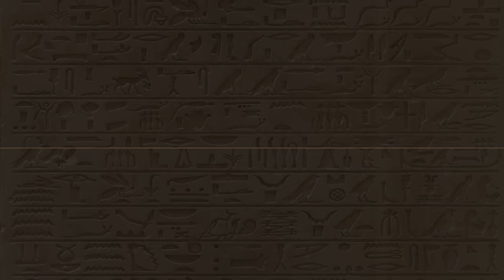Egyptian Gliph (Blender-VSE-Color)